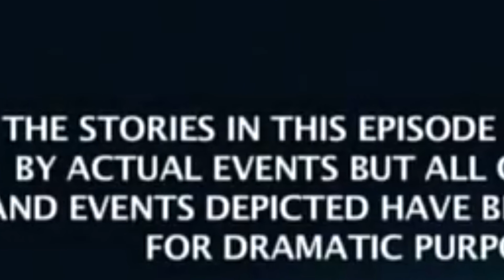3mediacorp5u.avi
Special thanks to CD Shop for editing this video